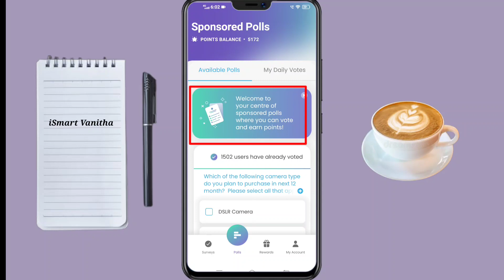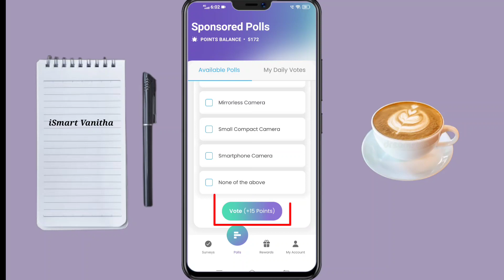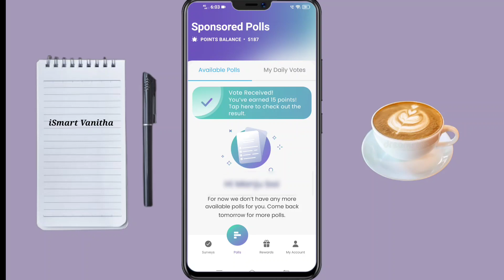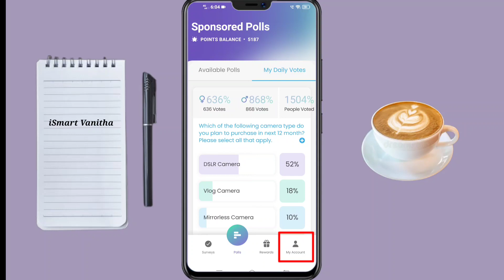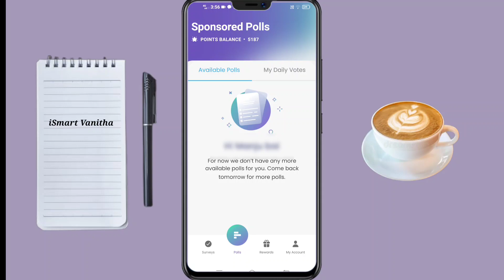New Update in Toluna App in Telugu || Toluna Influencers|| Money Earning App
New Update is Added in Toluna Online Survey App.